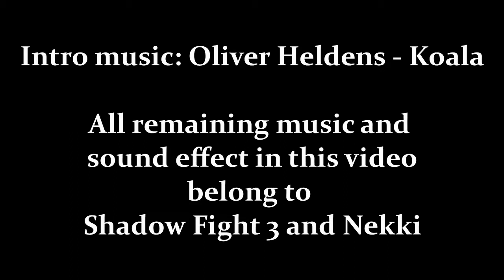Shadow Fight 3 | Chapter 2 | Main quest: Legendary squad.